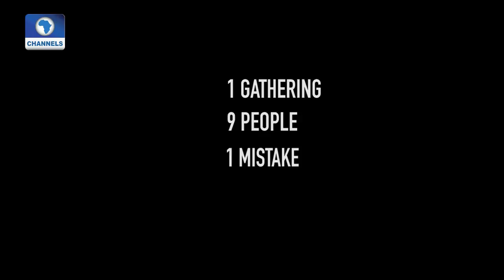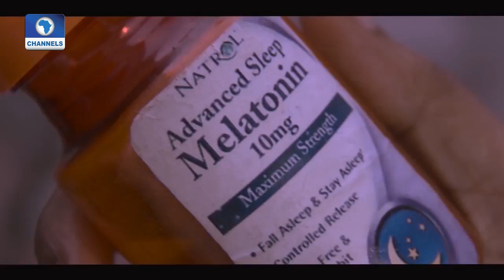EN: Nollywood Stars Step Out For "What Lies Within" Movie Premiere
It Was A Bubbly Crowd At The Premiere Of Drama Thriller, What Lies Within, With Movie Stars Including Producers Of The Film, Actors Tope Tedela, Paul Utomi And Actress Vanessa Nzediegwu Enjoying Photo Sessions With Guests.

The Event Which Held Over The Weekend In Lagos, South West Nigeria Witnessed A Show Of Support From Nollwood Stars, Rita Dominic, Judith Audu, Rotimi Salami And Director, Seyi Asurf. All Of Whom Were Still Not Sure What Kind Of Surprise The Movie Would Spring.